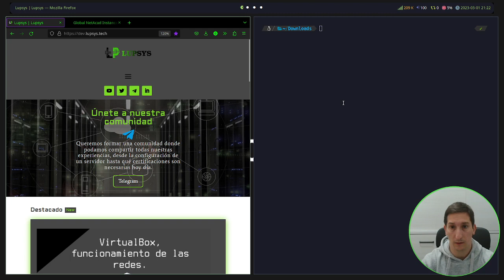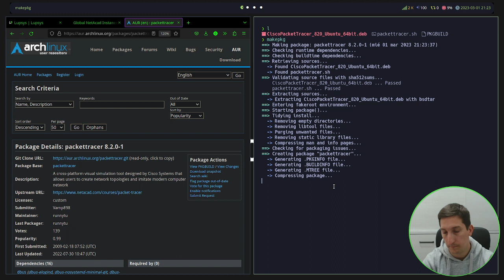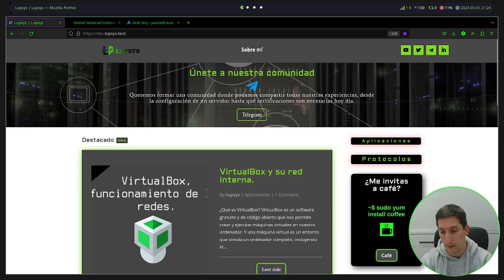Instalar Packet tracer en distribuciones Arch.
Como instalar packet tracer 820 en distribuciones arch. Vídeo corto y conciso. Espero que pueda ayudar.